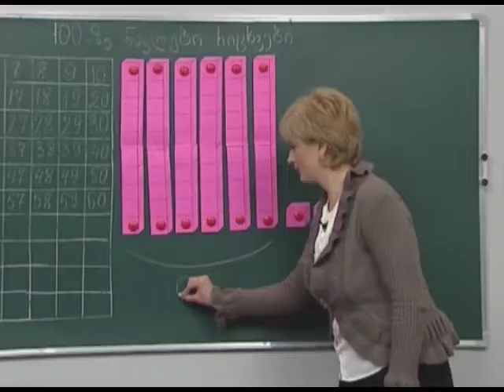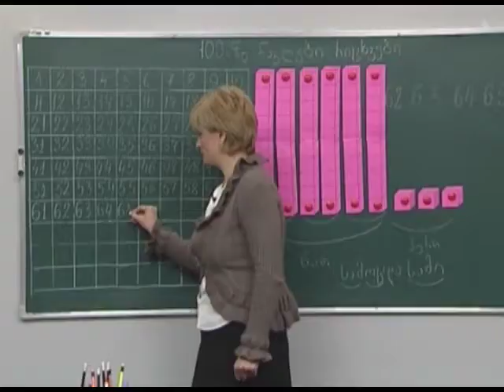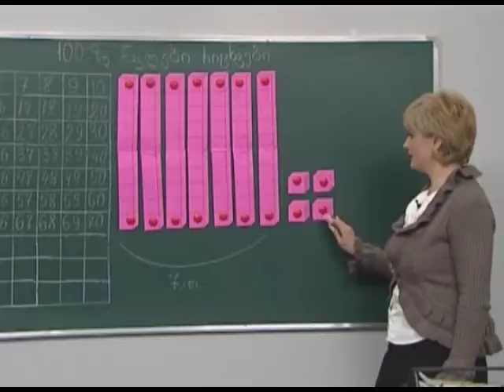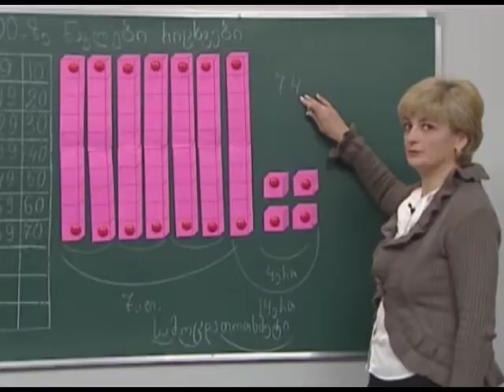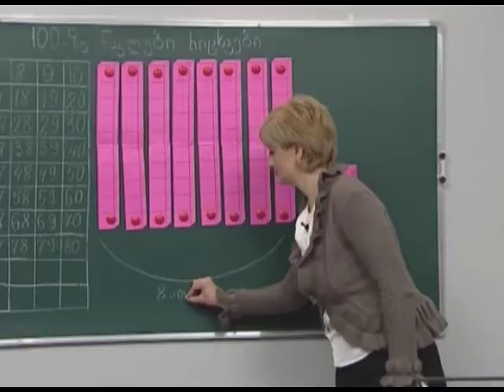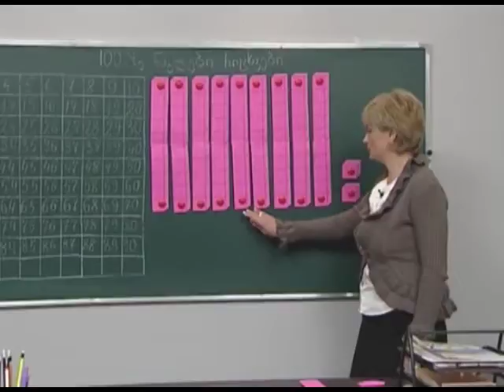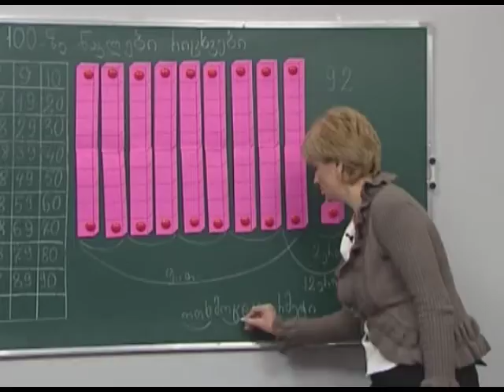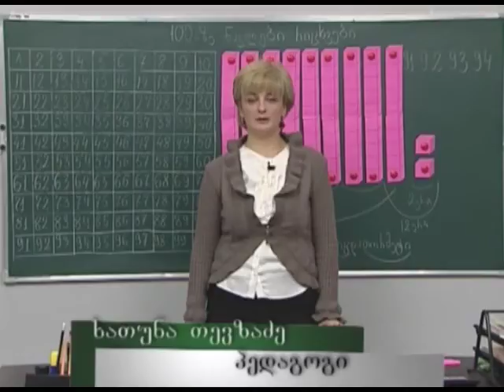100-ზე ნაკლები რიცხვები